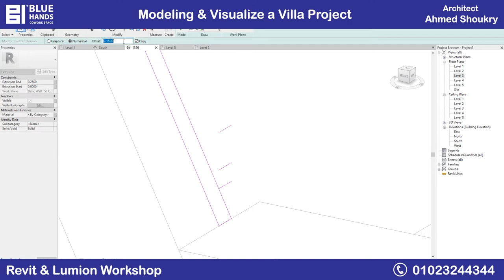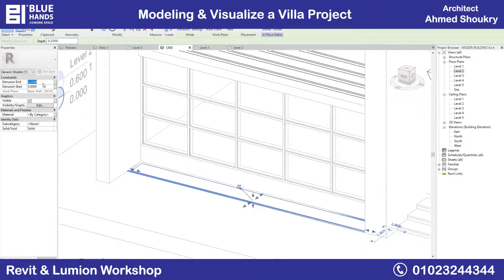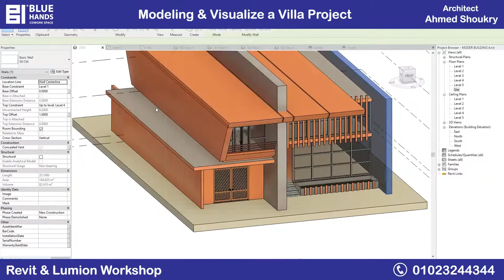ورشة ريفيت ولوميون -revit and lumion workshops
revit and lumion workshops
modeling a building by Revit tools and make a visualization by Lumion